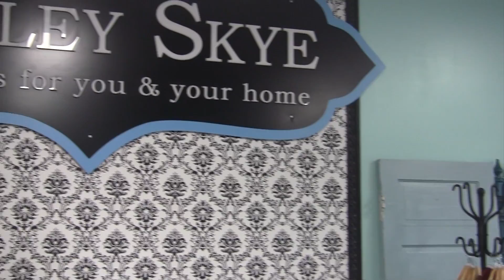Paisley Skye, a fabulous vintage store! It's all about that fifties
Paisley Skye has all the amenities that a girl could ask for... Dresses, jewelry, hats, and anything fifty style! Paisley Skye has the most up to date fashion trends around!